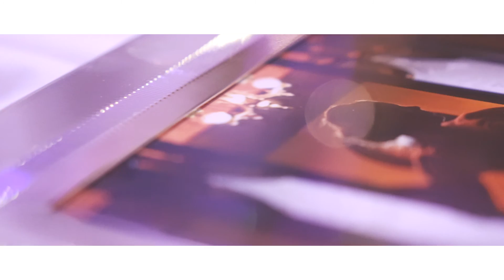Two Hearts Studios - 2016 Wedding Reel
Filmed & Edited by Two Hearts Studios
A Houston-based Photography & Videography sub-brand of Jessi Marri Photography